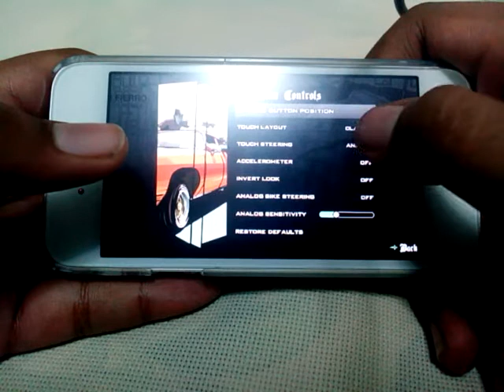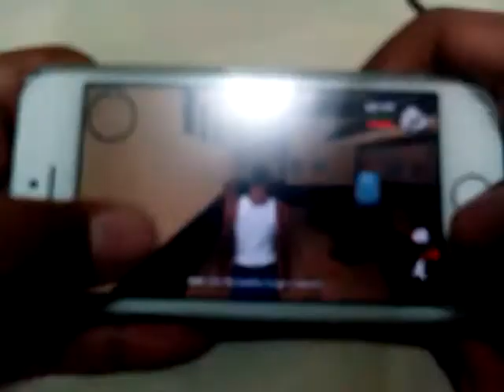GTA San Andreas